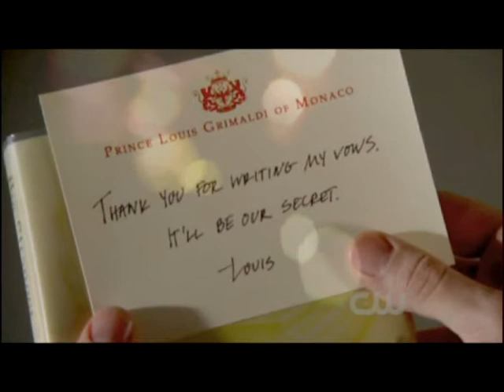Dan&Blair - Feel this (I want her to be happy/I just want you to be happy)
I am a bit obsessed but I love this song and I love Dair!